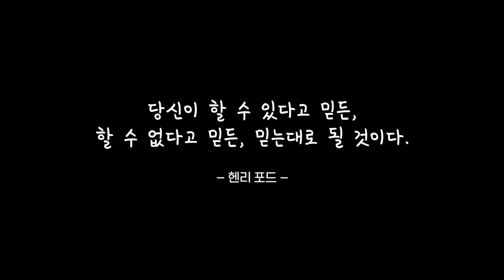꿈이 클수록 눈앞에 작은 것들부터 해나가자! | 줌상담소 #7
00:00 오프닝
00:21 정치인을 꿈꾸는 중1 학생
06:13 간호사를 꿈꾸는 고3 학생

채널 문의 ▼
미미미누 인스타그램 ▼